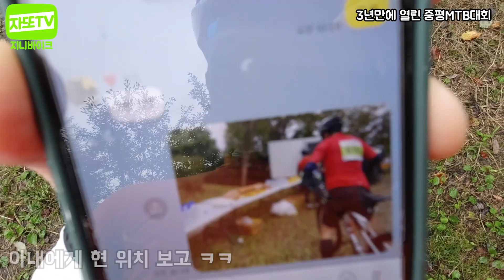그래블바이크로 가면 좋을것 같은 MTB대회ㅣ증평 대회 참가기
✅오픈카톡 채팅 문의(매장 영업시간중 상담가능)✅

✅ 영상속의 제품 구매✅
지니바이크 네이버 스토어

사실 E-MTB 가 너무 부러웠읍니다..ㅋㅋㅋ